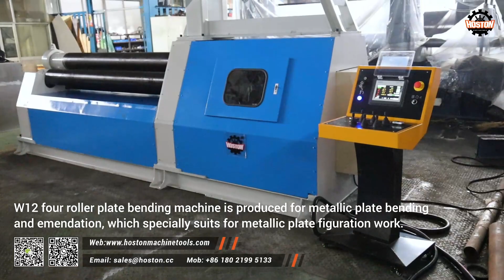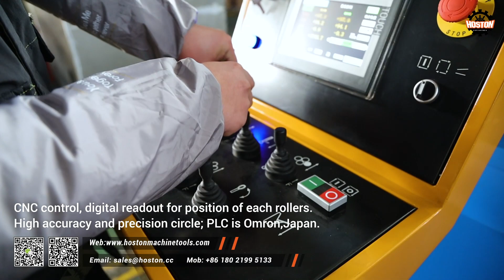Hydraulic 4 roller Plate Rolling Machine W12-10*2000